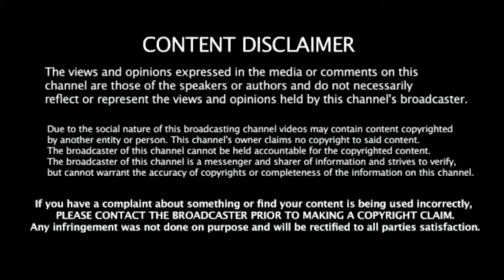WWE - 1Evil & X Vs Randy Orton & The Rock